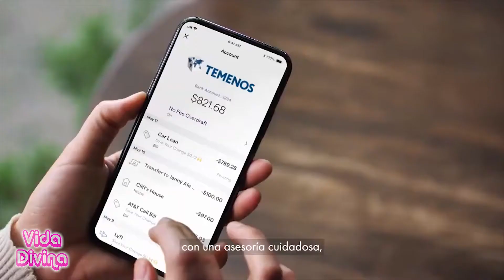TEMENOS NTT DATA